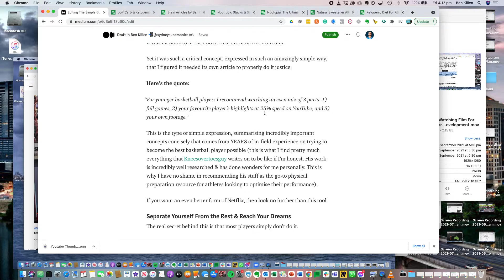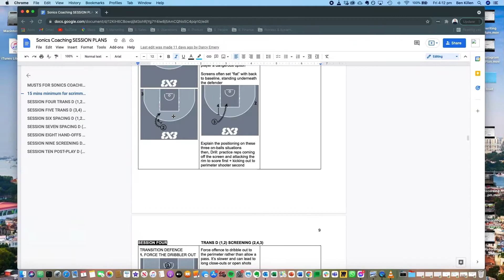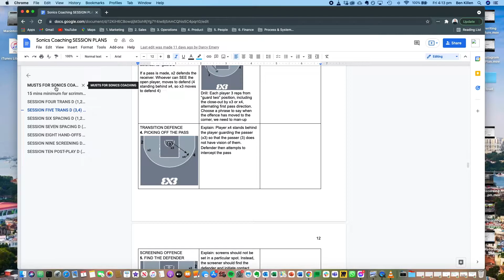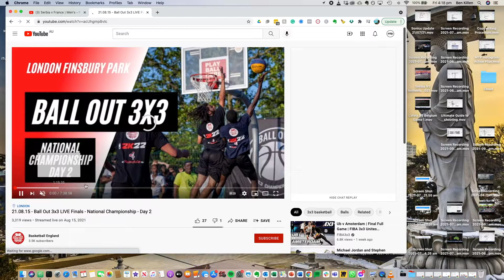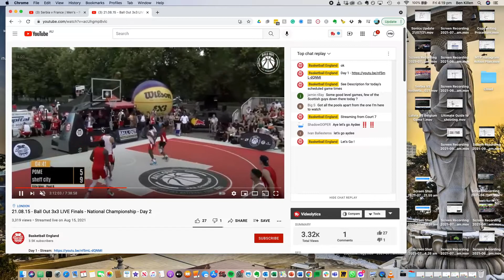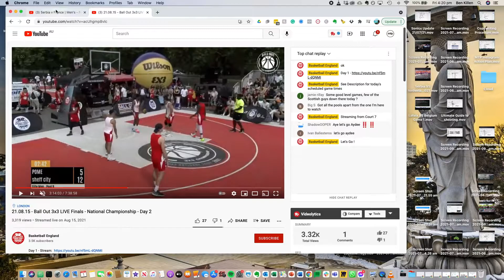The Ultimate Guide To Watching Film For Basketball Games [Part 2: Watching Your Favourite Player]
This can be a total game-changer for your individual skillsets & should be the framework of how you start to build your game over time.

You want to slowly analyse what the best do, picking up on the small things they do in order to allow them to perform so effortlessly at what they do. It could be a movement of the head one way, or a shift of the feet the other.

See the full article